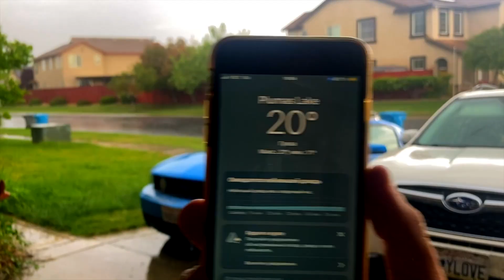Olivehurst Thunderstorm 4/26/24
Hello it's JAIS STEUER Here with a new video:
I had the chance to catch a crazy storm that just so happened to have drifted my way before I got to take a little trip to Florida to see my Dad. This was a little unexpected, and my lightning notifications were going off since the afternoon that day. Around 2 I got lunch and there were scattered clouds. When I heard lightning go off I was laying in bed, I immediately got out of my room and started recording. Eventually there was rain and lightning was starting to get CLOSE and LOUD.
Video was shot in 1080p 60 on my iPhone SE2